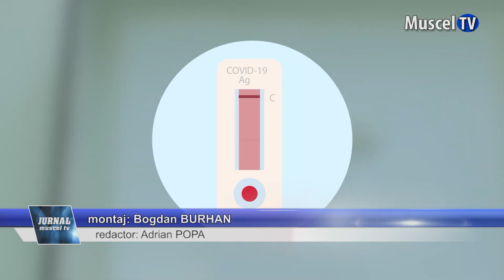Jurnal MUSCEL TV 20.01.2022 Medicii de familie vă pot testa de Covid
Medicii de familie din județul Argeș, aflați în relație contractuală cu Casa de Asigurări de Sănătate Argeș pot testa, începând cu luna aceasta, persoanele suspecte de infectare SARS-CoV-2 înscrise pe lista proprie și nu numai, conform noilor reglementări legale. Testele utilizate sunt teste rapide antigen